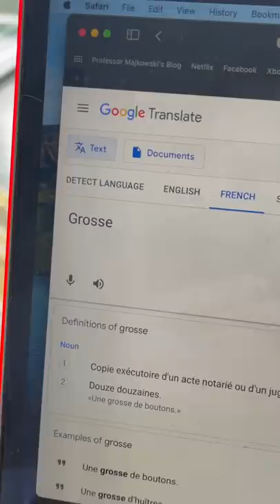A Grosse Phoque